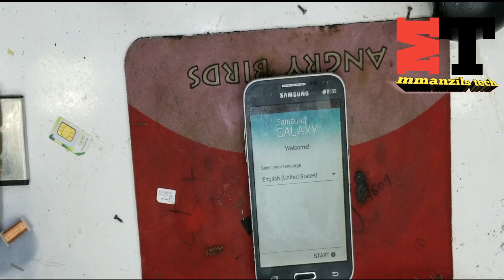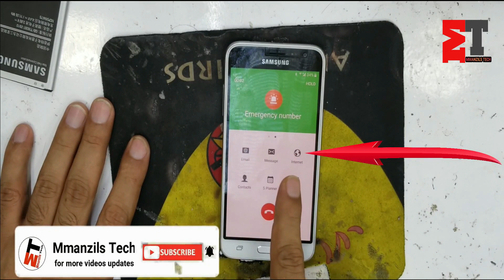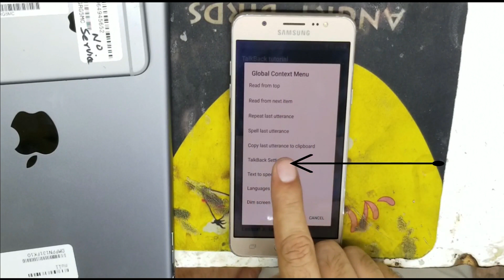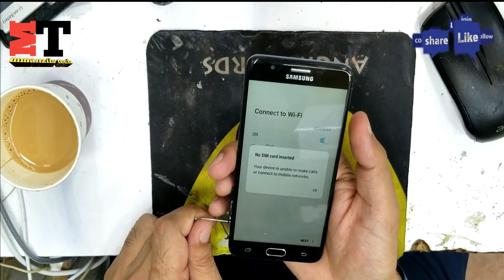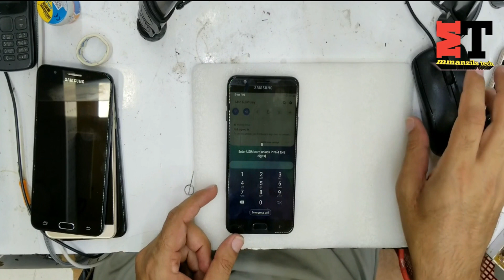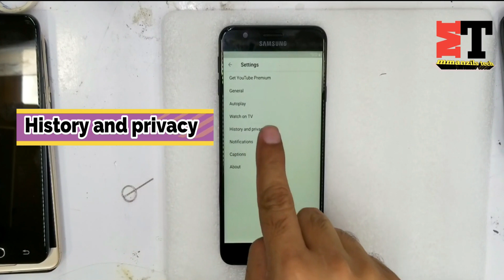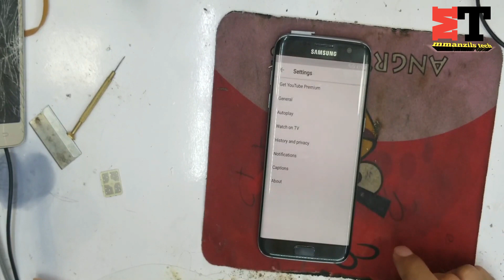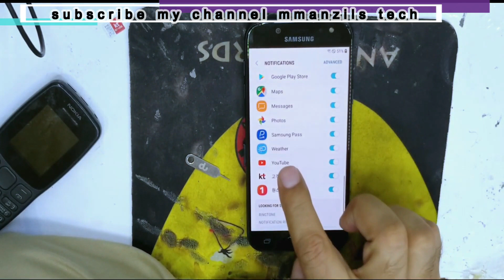SAMSUNG FRP BYPASS ALL METHODE IN ONE VIDEO HOW TO ENTER BROWSER AND SETTING ANDRIOD 5/6/7/8/9/10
SAMSUNG FRP BYPASS ALL METHODE IN VIDEO
ANDRIOD 5/ 6/ 7/8 /9 /10